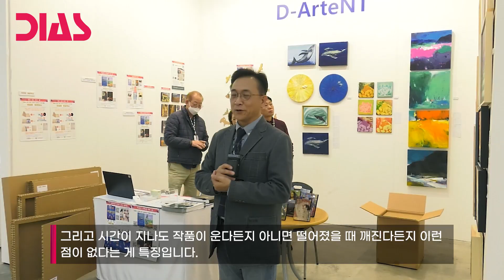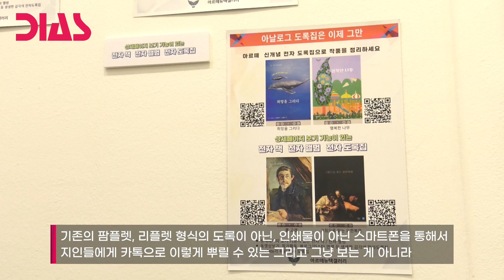CAM방송"2023대전국제아트쇼 인터뷰 / D-ArteNT 김준모 대표"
CAM방송에서 제작된 영상입니다